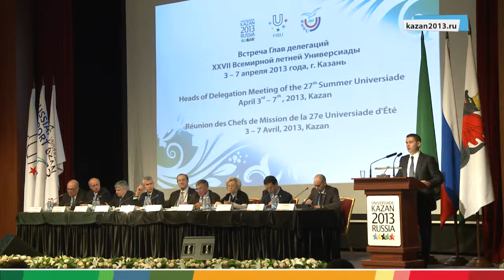05.04.2013 Встреча Глав делегаций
В Казани состоялось открытие встречи глав зарубежных спортивных делегаций XXVII Всемирной летней Универсиады с руководством Международной федерации студенческого спорта (FISU) и организаторами Игр 2013 года. В официальной церемонии приняли участие Президент Республики Татарстан Рустам Минниханов, Президент Международной федерации студенческого спорта (FISU) Клод Луи Гальен, первый вице-президент Международной федерации студенческого спорта (FISU), глава Российского студенческого спортивного союза Олег Матыцин, министр по делам молодежи, спорту и туризму РТ Рафис Бурганов, мэр Казани Ильсур Метшин, генеральный директор Исполнительной дирекции «Казань 2013» Владимир Леонов.